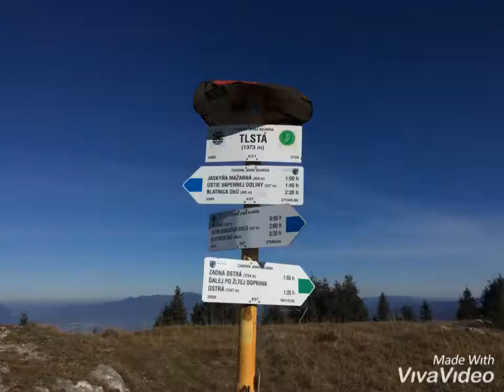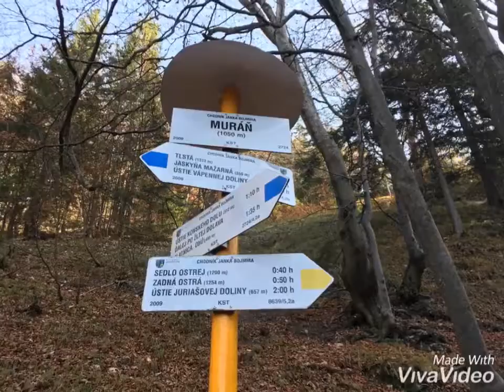Tlstá. Veľká Fatra. Jeseň.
Turistika z Blatnice okolo jaskyne Mažarná na vrchol, kde kamzík alpský nás privítal. Schádzali sme na Muráň a Konským dolom späť.